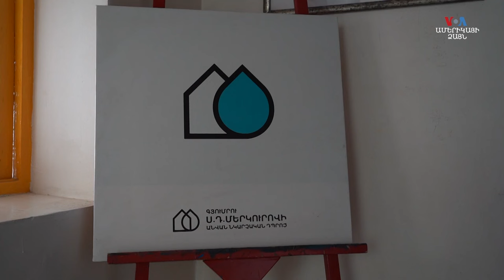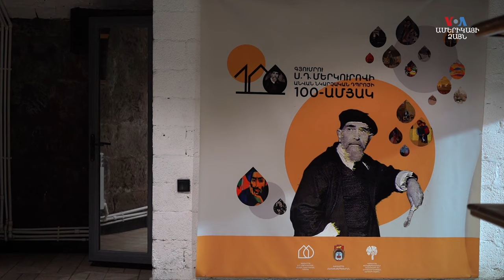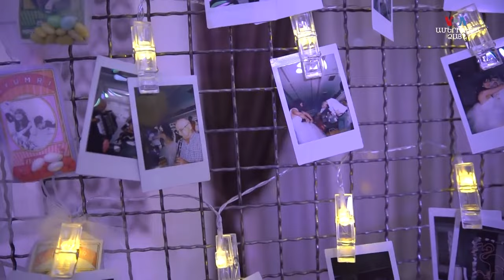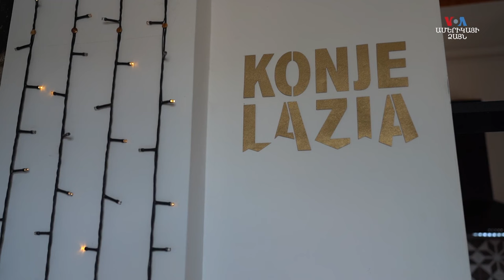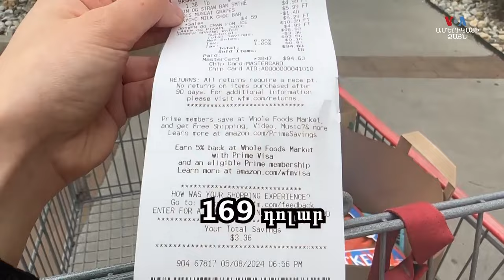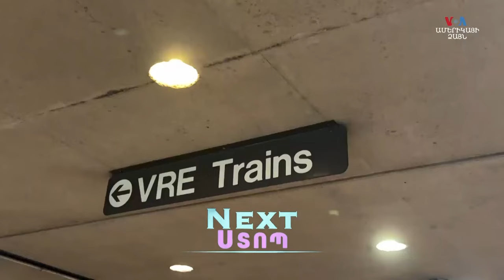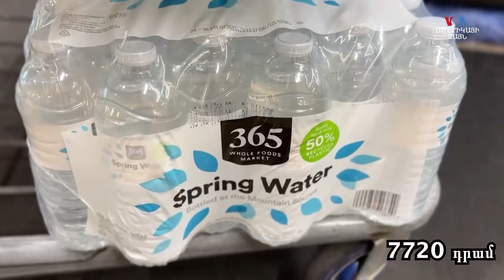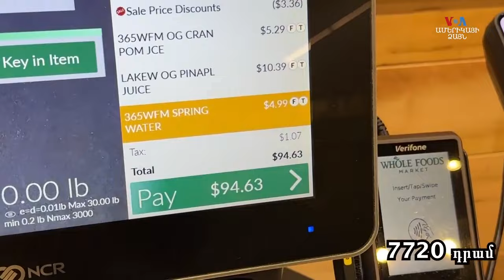Գյումրիից Վաշինգտոն. ՀԱՅԱՑՔ ԱՄԵՐԻԿԱ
00:37 Կյանքը գեղեցկացնող Ժակլինը Գյումրիից․ Մի կնոջ պատմություն
07:56 Հարսանիքը Երևան-Գյումրի գնացքում. inՏԱՆԻՔ
18:50 NEXT ՍՏՈՊ, որքան գումար է ծախսվում մեկ օրում՝  մայրաքաղաք Վաշինգտոնում